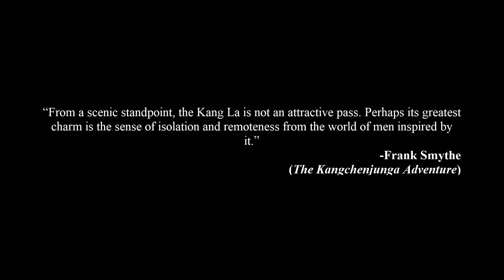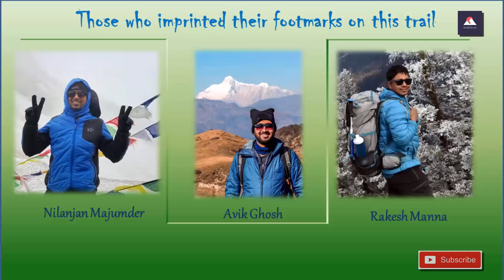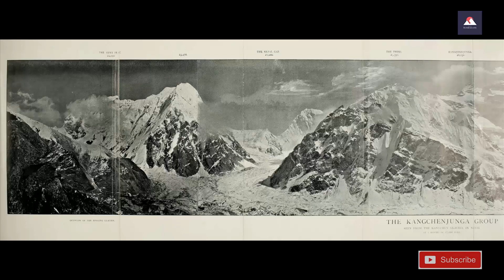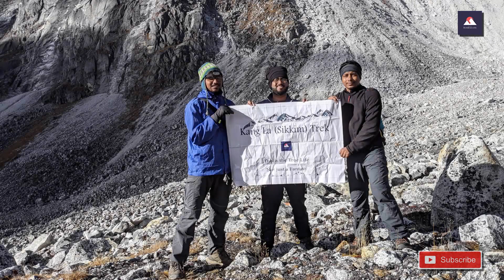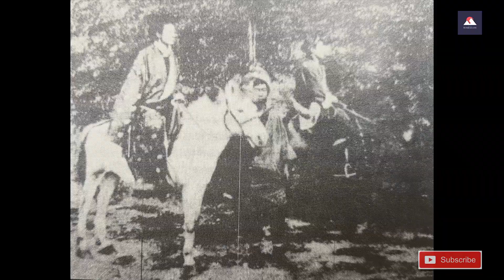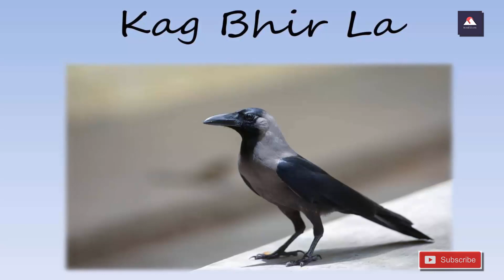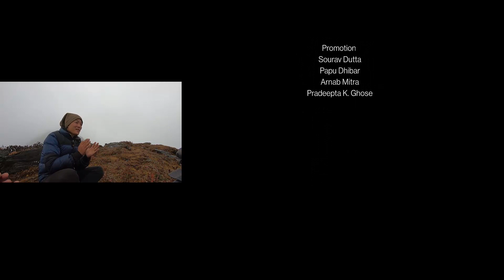Kang La - Kag Bhir La - Danphebir La | 100 km Trek along the Ancient Salt Route | We The BOHEMIANS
Kang La, a high altitude mountain pass at an altitude of 16373 ft lies in between the Kang peak on the left and an unnamed peak on its right among the remote and rocky terrains of the Sikkim - Nepal border. Although this pass has faded into oblivion, once upon a time it used to be a part of an important ancient salt route. The trek starts from Yuksom. The trail offers majestic views of the Kanchenjugha family, including Mt. Pandim, Mt. Tenchenkhang, Mt. Rathong, Mt. Kumbhakarna, Kabru group. Trekkers of Team “We The Bohemians” have embarked upon this picturesque trek in October, 2021.

Our itinerary :
Day 1 : Yuksom - Tshoka
Day 2 : Tshoka - Doring
Day 3 : Doring - Rolepthang
Day 4 : Rolepthang - Chhorpanchyang (or Surupanch)
Day 5 : Chhorpanchyang - Kang La - Chhorpanchyang - Kokling
Day 6 : Kokling - Gomathang
Day 7 : Gomathang - Twin lakes
Day 8 : Twin lakes - Naya Patal
Day 9 : Naya Patal - Sangkhola